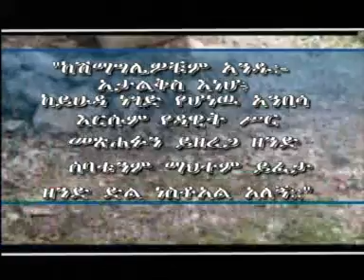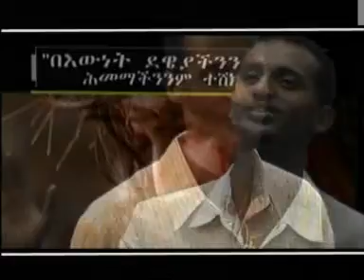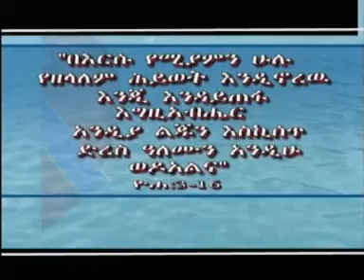Andinet Lemma-ልዩ ነህ ጌታዬ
Pastor Kasahun Lemma's brother Andinet Lemma singing Amharic gospel song.